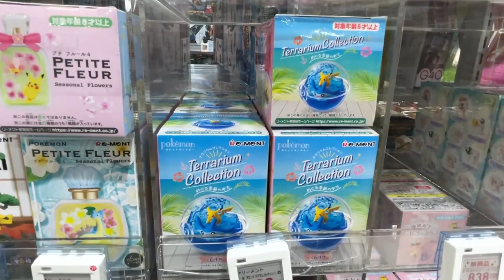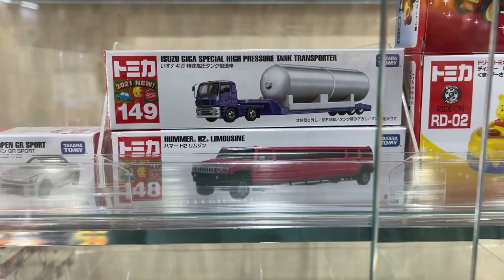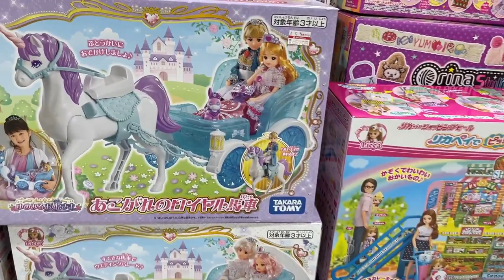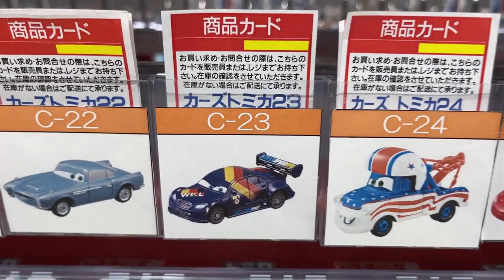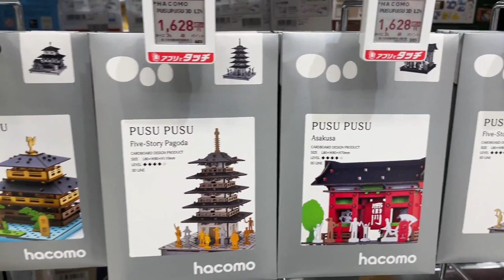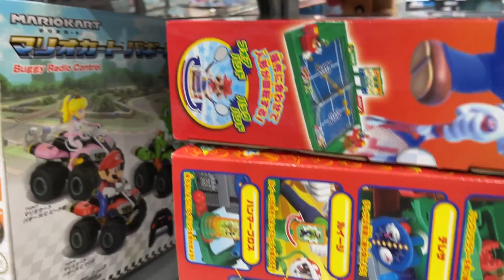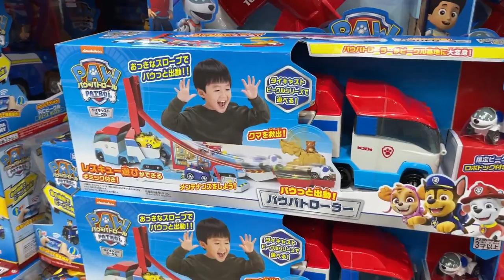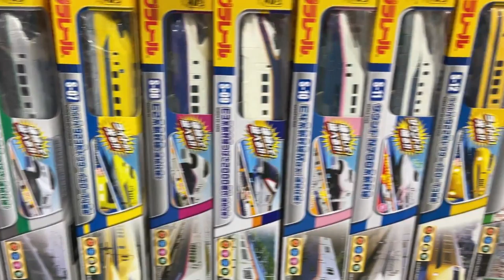Juguetes EN JAPON + COMO ES UNA JUGUETERIA ?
TOUR LA JUGUETERÍA BIG CAMERA NAGOYA  EN JAPÓN